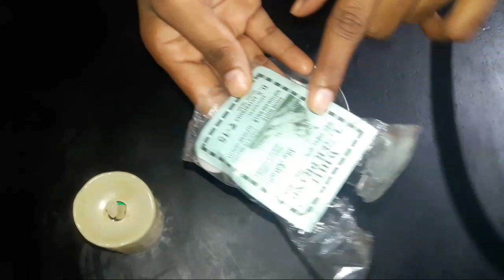घर को सैनिटाइज करने के लिए बनाएं Disinfectant Spray बहुत ही सस्ते में home sanitizer spery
diy disinfectant spray,disinfectant spray,how to
diy disinfectant spray,how to make homemade disinfectant spray,how to make your own disinfectant spray
Cook with sajida all recipe
Cook with sajida all Tips and Tricks video
Cook with sajida. New tips video in Hindi
Cook with sajida ke gharelu nuskhe upay in hindi
Cook with sajida Indian youtuber sajida
homemade sanitizer for hands, homemadesanitizerforhands, home maid sanitizer., diy hand sanitizer bottle, dettolhandsanitizer, how to make hand sanitizer, homemadehandsantizier, how to make hand sanitizer., Cook with sajida hand sanitizer video, HOME MAIDE.diy home maid sanitizer.diy hand sanitizer bottle. SANITIZER.dettolhandsanitizer.